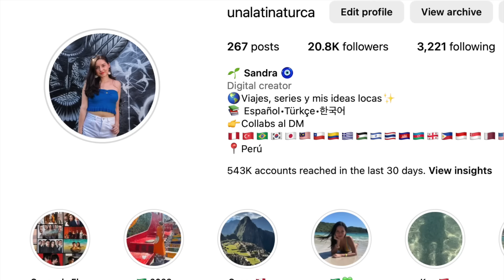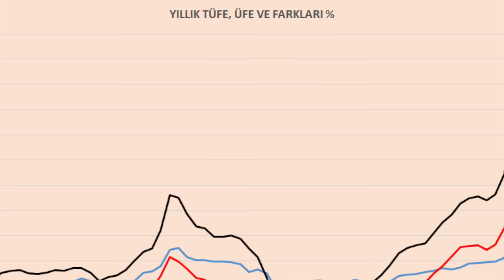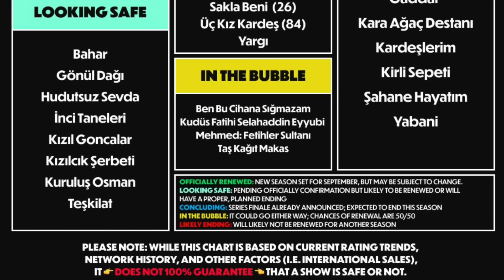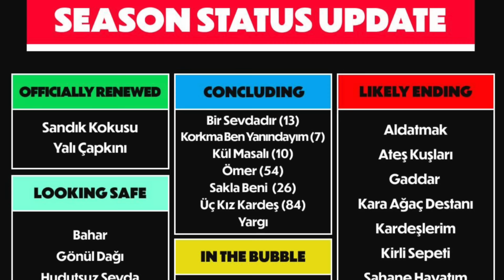NO HABRÁN SERIES TURCAS DE VERANO EN 2024!😱 Toda la verdad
Este 2024 se han cancelado todas las series turcas de verano por la crisis económica y muchos proyectos están por ser cancelados por este y otros motivos! Quédate hasta el final del video para enterarte de todo lo que está pasando con las series turcas.

Es el final de las series turcas? La crisis económica en Turquía ha golpeado fuertemente a